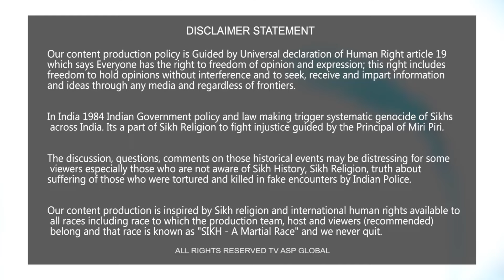ਬਿਨਾਂ ਚੋਣਾਂ ਤੋਂ ਚੁਣੇ ਗਏ SGPC ਪ੍ਰਧਾਨ ਅਤੇ ਵੰਡੀਆਂ ਗਈਆਂ ਅਹੁਦੇਦਾਰੀਆਂ ਵਿਰੁੱਧ ਪ੍ਰਦਰਸ਼ਨ-sgpc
shorturl.at/dqEH4

Your Host